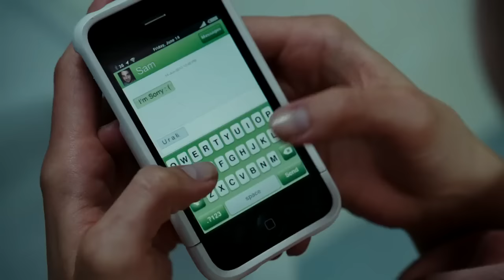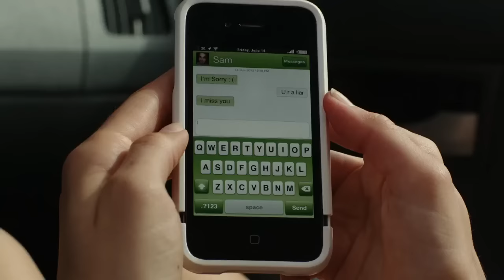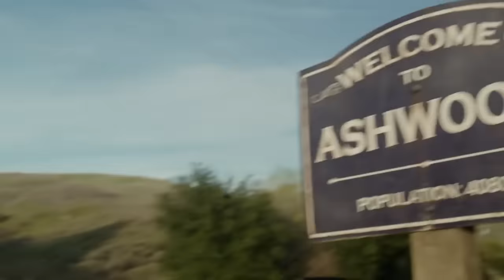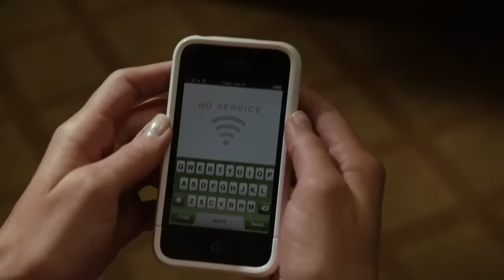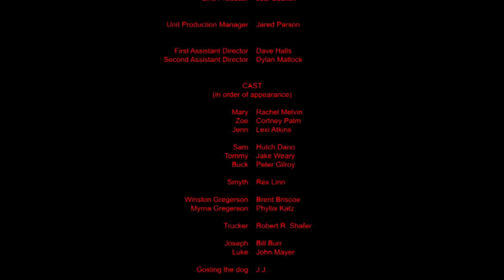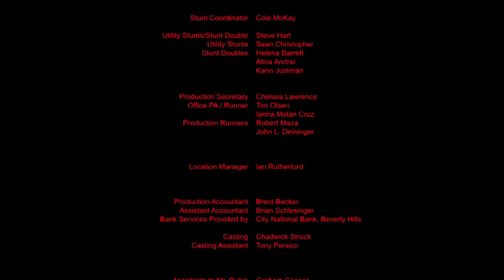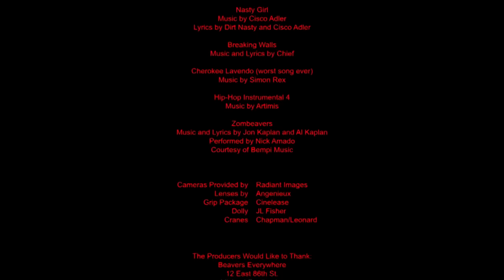Castores Zombies 2014 peliculas español